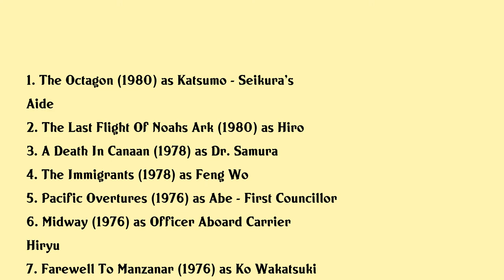Yuki Shimoda Movies list Yuki Shimoda| Filmography of Yuki Shimoda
Yuki Shimoda Full Movies List Filmography of Yuki Shimoda

Latest movies of Yuki Shimoda are:

1. The Octagon
2. The Last Flight Of Noahs Ark
3. A Death In Canaan
4. The Immigrants
5. Pacific Overtures
6. Midway
7. Farewell To Manzanar
8. Judge Dee And The Monastery Murders
9. Once A Thief
10. Career
11. Auntie Mame

Complete list of movies acted by Yuki Shimoda are in this video.

Please Comment down your favorite movie of Yuki Shimoda